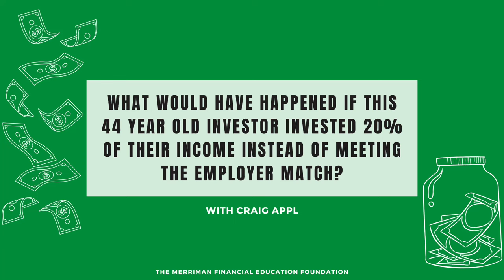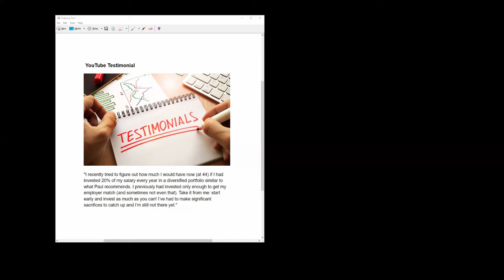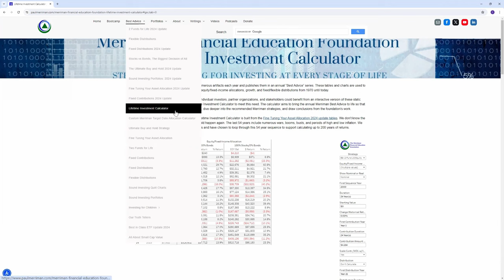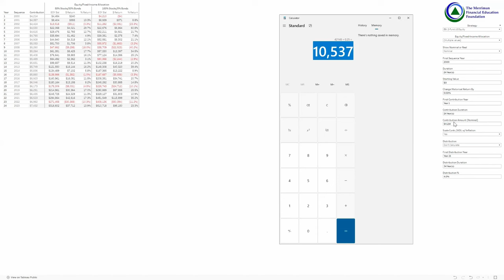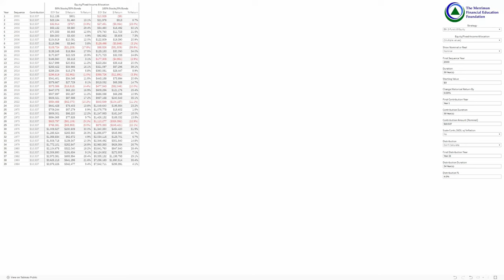What if this 44-year-old invested 20% of their income instead of matching their employer?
Spoiler alert: He would have had a lot more money today! We show you how to use the Merriman Lifetime Investment Calculator to model what could have been so we can make better decisions moving forward.